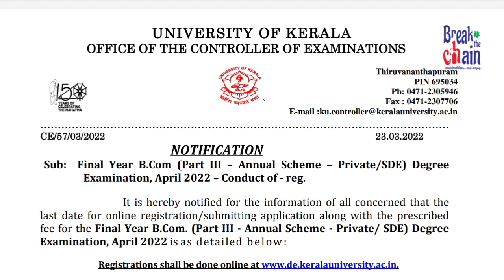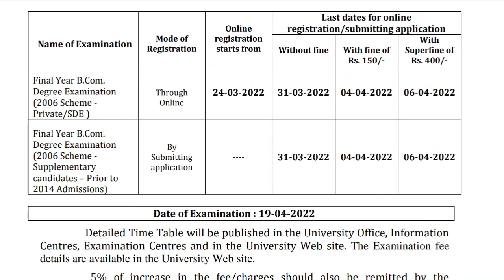Kerala University Final Year B.Com|BA (Part III – Annual Scheme – elective cooperationEam date